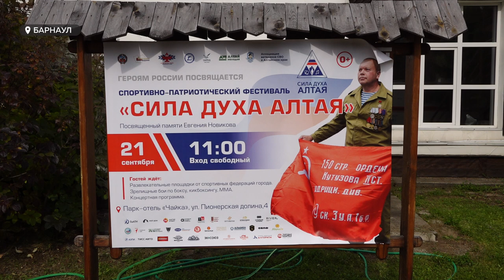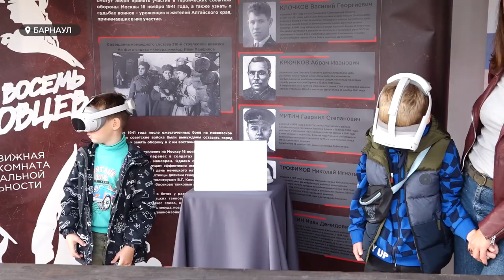В Барнауле прошел фестиваль "Сила духа Алтая"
Спорт, патриотизм и зрелищность – три столпа, на которых основан фестиваль «Сила духа Алтая». Его в Барнауле провели уже в третий раз. Посетили мероприятие несколько сотен человек. Подробнее о том, чем удивляли организаторы – смотрите в сюжете